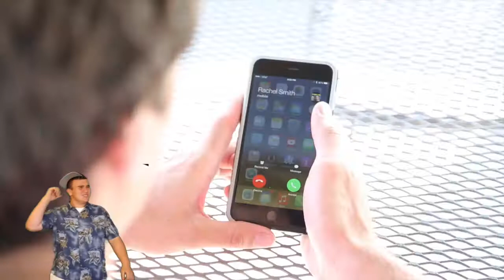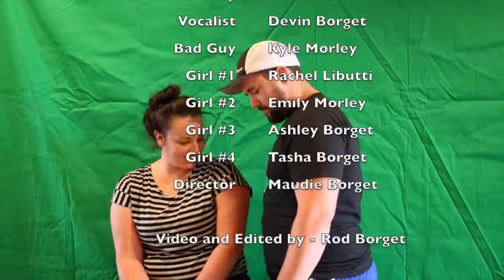Borget Family Music Videos | 2015 | Rod and Maudie